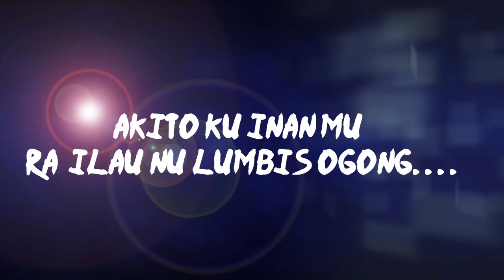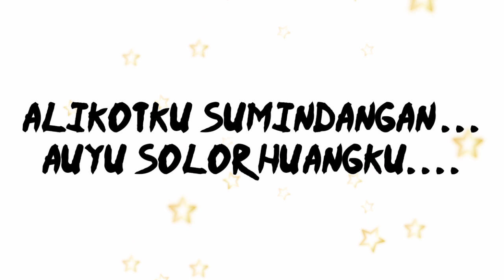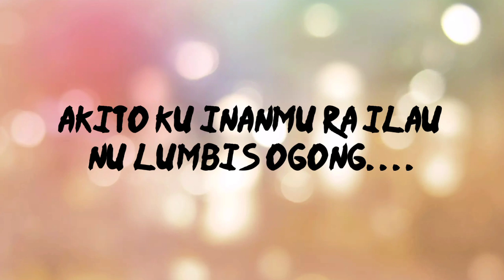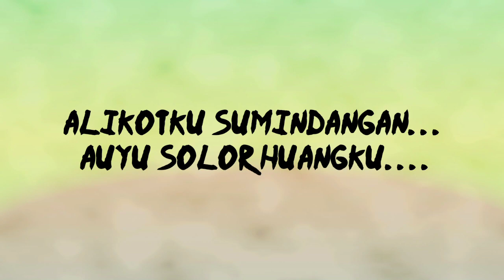LAGU MURUT BARU ILAU NU LUMBIS OGONG.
SEMOGA TERHIBUR. . . .